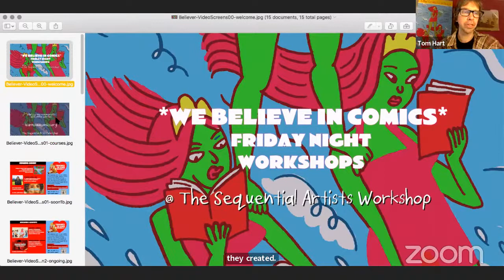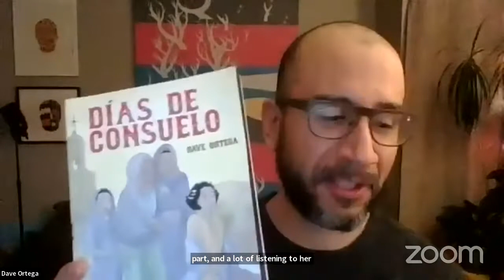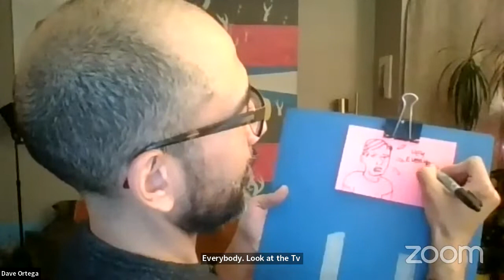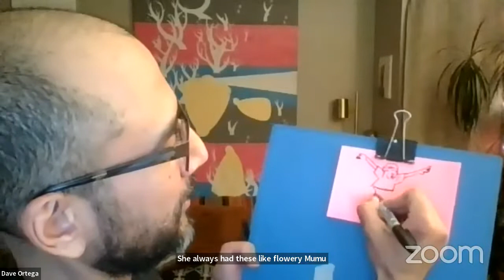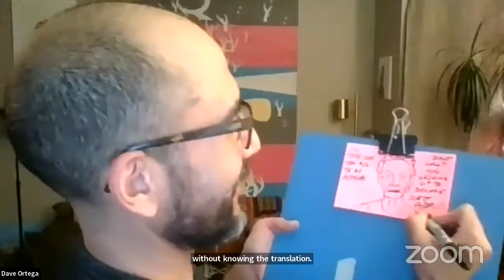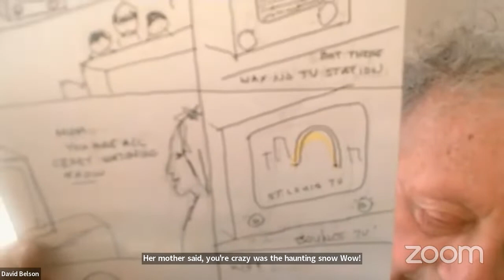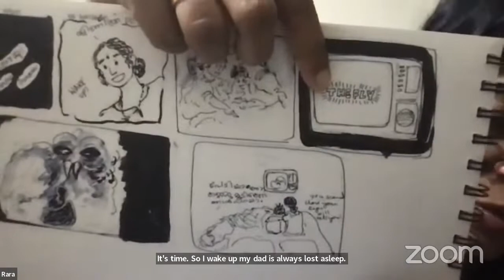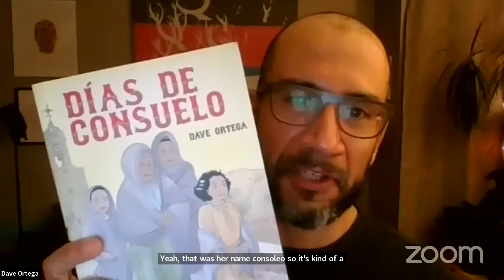Making Comics about Family with Dave Ortega - SAW Free Friday Night Comics Workshop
This week we're making comics about family with Dave Ortega!

💬ONLINE COURSES

💬COMMUNITY REMINDERS